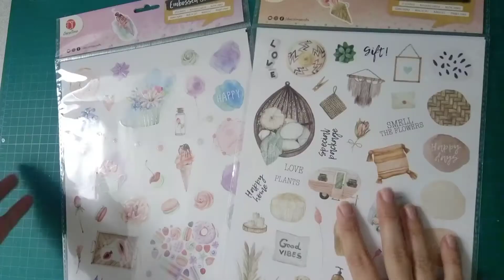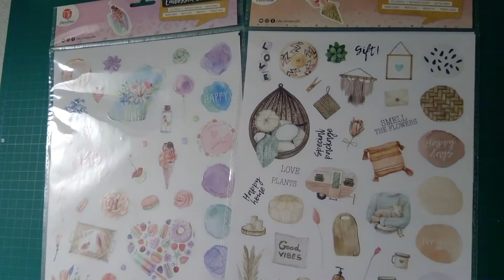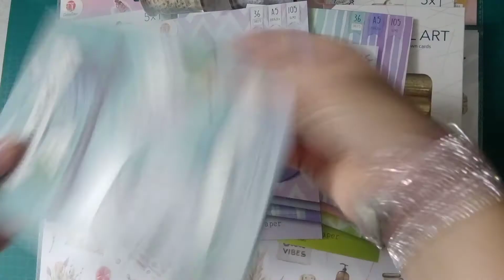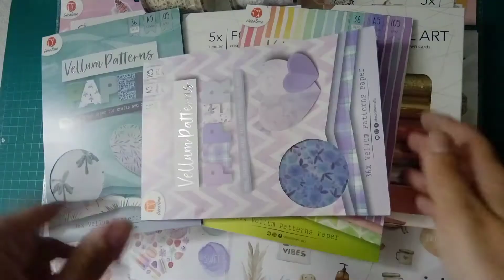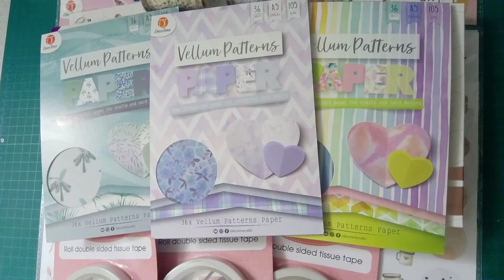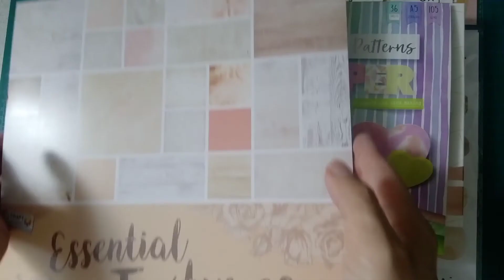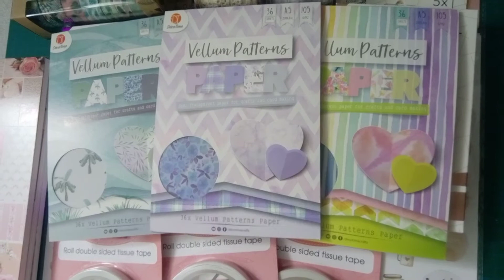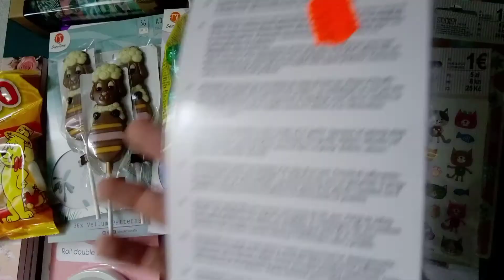🛍️Action Haul mit ein bisschen was von Rewe & Tedi 🛍️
🛍️ Noch ein Action Haul 🛍️
Viel muss ich wohl nicht mehr dazu sagen. 😂😂😂😂

Werbung wegen Namensnennung/Markennennung! ‼️‼️

Momentan meine Lieblingsmenschen, die ich zur Zeit nach Kräften unterstützen möchte und NEIN ich erhalte keinerlei Bezahlung für diese Werbung, ich werbe für diese Menschen, Artikel und Musik, weil ich davon voll und ganz überzeugt bin und den Menschen aus reiner Nächstenliebe in dieser schweren Zeit helfen möchte:

~ Kristin Backes ( Kaiserin Elisabeth und Prinzessin Sophie von Bayern in Füssen) nur FB
~ Isabella Dartmann( Sybilla Meilhaus/ Ludovika von Bayern in Füssen) bei FB

Hier der Rollwagen
Das 3er Set Becher
Die Auffangschalen

🎂🎁 Meine aktuelle Wunschliste

Hier seht ihr meine Lieblingsprodukte, die ich zur Zeit bei Amazon habe:

Absolute Nummer Eins zur Zeit:
Die Feduan Reisetasche, die ich gerne für meine Bastelsachen verwende.
Da ich auf 2 Etagen meine Sachen habe, sowohl im Büro als auch im Wohnzimmer, hab ich manchmal echt ordentlich was zu schleppen und diese Tasche ist einfach grenzgenial.
Tasche mit 5 Fächern
Tasche mit 8 Fächern

Doodlebug Grab Bag
Traveler Journal Passport Orange
Traveler Journal Passport Violett
Nuvo Gel Drop Braun
Nuvo Gel Drop Gold
Schaumstoff Klebestreifen
Sizzix Big Shot
Sizzix Ersatzplatten
Loch Stanze
Docrafts Stempelhüllen A5
Ranger Aufbewahrungsdose für Stempel
Ranger Distress Spray Flasche
Delfonics Stationery Case Bag
Kartenrohlinge weiß
HP Zink Fotopapier
Silhouette America SILH-CAMEO-4-WHT-5T Plotter
We R Memory Keepers 660541 Falzhilfe Briefumschlag Mini
We R Memory Keepers 661599 Word Punch Board
Distress Mini Stempelfarben Set
MT Washi Tape Set

Packstation:
Mia Beck
Straße:Leibnizstraße 3  -- Packstation 106
70806 Kornwestheim

Hermes Paketshop:
Mia Beck
Enzstraße 32
70806 Kornwestheim